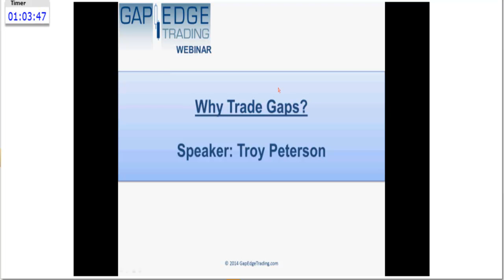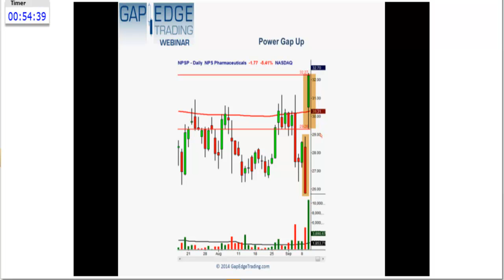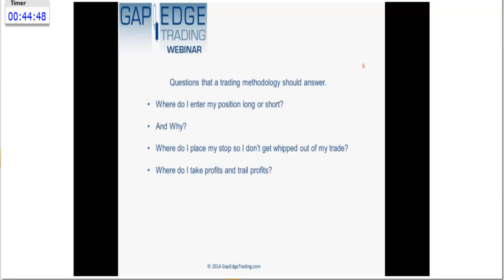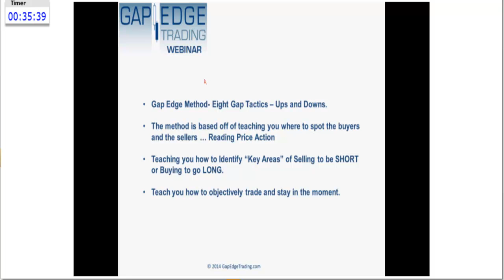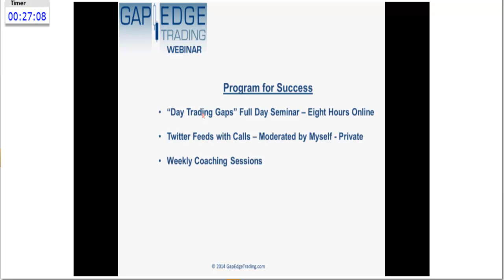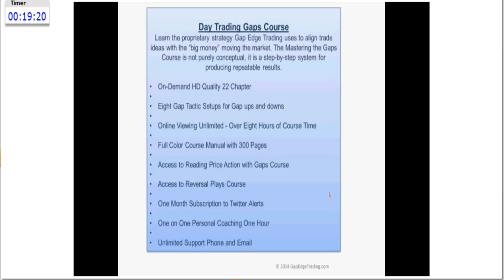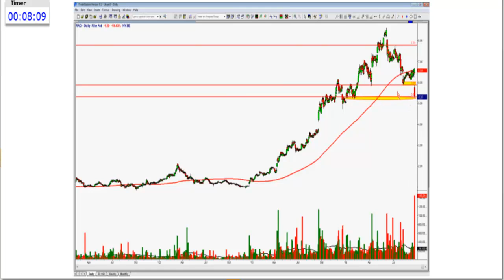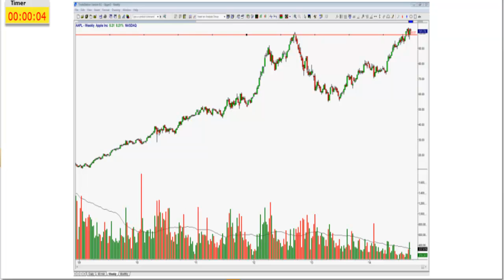09.18.14 Troy Peterson of Gap The Edge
Troy Peterson of Gap The Edge presents on how he traded gaps to create an advantage in his trades.